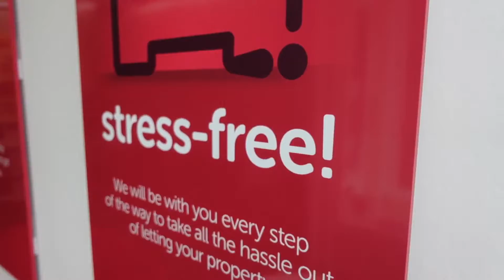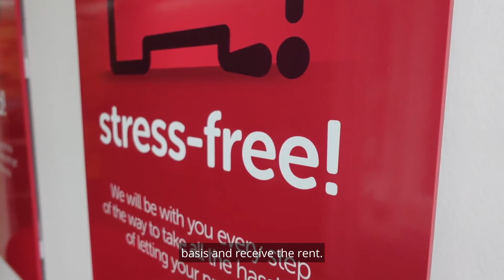Letting with Belvoir!